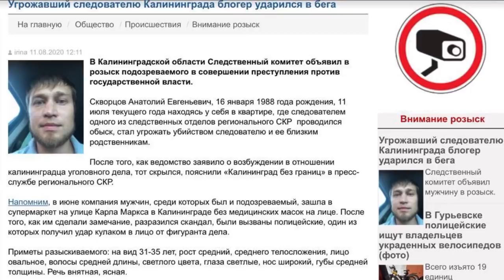УГОЛОВКА, СЛЕДСТВИЕ, ПСИХУШКА ДЛЯ ЧЕСТНОГО БЛОГЕРА! КАЛИНИНГРАД, АЛИХАНОВ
БЕСПЛАТНАЯ РЕКЛАМА МАЛЫХ ПРЕДПРИНИМАТЕЛЕЙ:

УКРАШЕНИЯ РУЧНОЙ РАБОТЫ И ОБУЧЕНИЕ

-- BTC 1N9Ajm93LCevn5JdEttocGLrz7HKG6JY3x